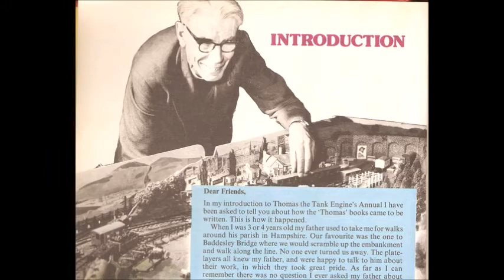My Tribute To Wilbert Awdry